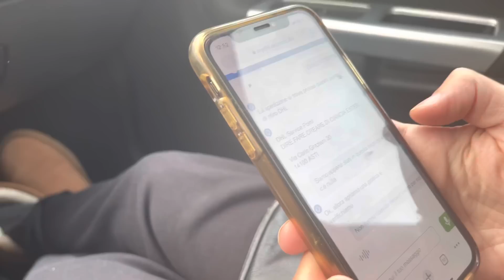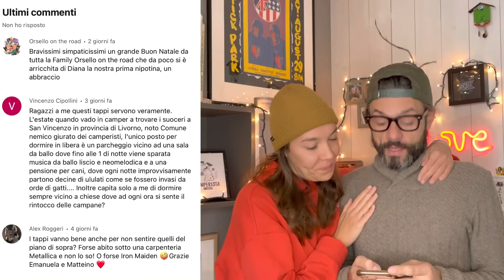CI HANNO RUBATO I PANNELLI SOLARI?! - Scopriamo chi è stato!!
Non si può mai stare tranquilli a casa come sul camper, bisogna sempre avere occhi e orecchie aperte. Sarebbe bello potersi fidare del lavoro degli altri ma non sempre è così...

Attiva anche la campanella 🔔 per non perderti nessuno dei nostri prossimi video.

Siamo Emanuela e Matteino e siamo partiti per un viaggio a tempo indeterminato a bordo di Goldie, Fiat Ducato classe '98.
Amiamo stare in mezzo alla Natura e fare trekking. Ti porteremo alla scoperta di luoghi incontaminati e lontani dalle solite mete.

Grazie ❤️
Emanuela & Matteino